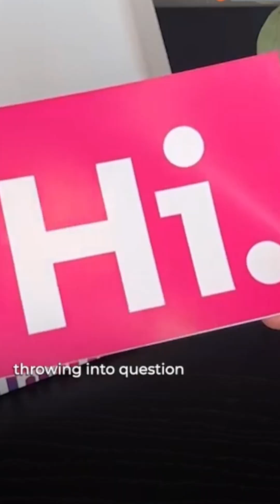Was the Ancestry DNA craze a scam to get your DNA to sell to companies?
The popularity of at-home DNA testing has exploded in recent years, with companies like AncestryDNA, 23andMe, and MyHeritage offering kits that allow users to send in a saliva sample and receive a report detailing their genetic ancestry.